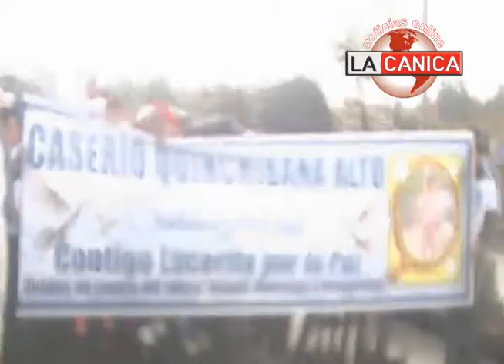AUTORIDADES SE UNEN EN PELILEO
Autoridades del cantón pelileo se organizan para emprender un proyecto que pretende concientizar sobre los últimos hechos que han conmocionado al cantón, todo listo para el inicio de este programa manifiesta el Teniente Coronel Pedro Llerena Jede del Distrito Patate – Pelileo.